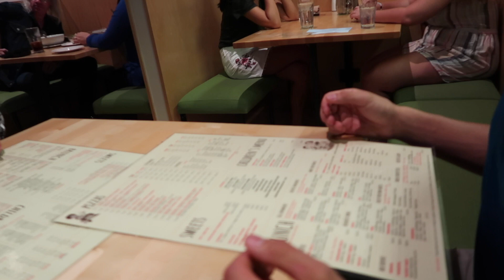FUN WEEKEND IN MY LIFE VLOG! Ed Sheeran Concert, NEEDTOBREATHE concert, Nashville, + more!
Today's video is FUN WEEKEND IN MY LIFE! Ed Sheeran Concert, NEEDTOBREATHE concert, Nashville, + more!

»FAQ
‣ Age: 18
‣ Camera: Canon 80D
‣ Birthday: October 19
‣ Editing Software: Final Cut Pro
‣ Beliefs: I am a Christian!!
‣ What am I majoring in? Entrepreneurship
‣ Am I dating anyone? no

Hi my name is Jaclyn (Jack-lynn)! I hope my channel can be a fun place to talk about fashion and beauty, but most of all I hope you get see how much God loves you and what Jesus did for you. He has changed my life and I hope you see that he can do that same for you.